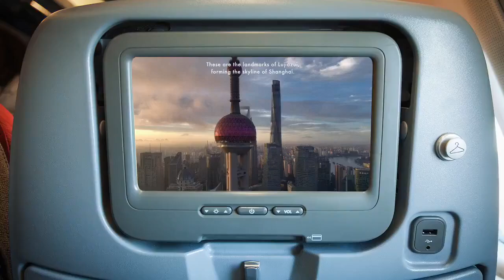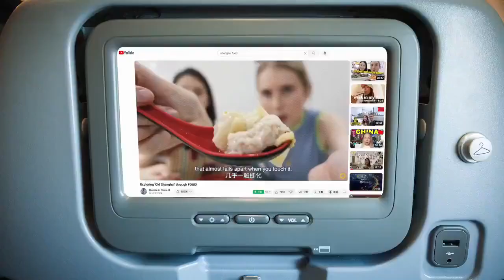"GO AND SEE SHANGHAI"!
The newest promo video featuring the dynamic Shanghai premiered at "Shanghai Film Week" in Duisburg, Germany on Wednesday.